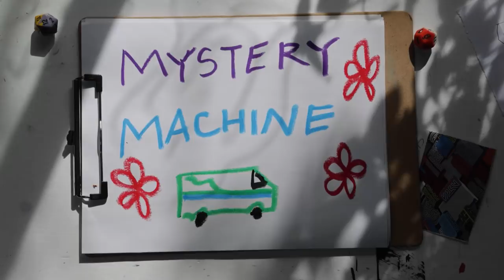Can Flower🌲 Give you Power?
We conduct a highly sophisticated test to see if flower is actually performance enhancing!

650b Fenders ☔
Bicycle Saddle 💺 UK
Sealant I Love 💦 UK
Cycle Water Bottle cage🕸️ UK

Gore C5 Thermal Jersey 🎽 UK
This water Filter with this bag upgrade
BUT people swear by this water filter(I have yet to try it)
Cycling Shorts🍦 UK
Cycling Over Shorts 🥞 UK
SHOES: Giro Privateer Lace 👠 UK

-Host info -
Dustin Klein: Working Artist, Lifestyle Cyclist, Maker.

Every Tuesday & Thursday at 1pm PST / 4pm EST / 9PM GMT